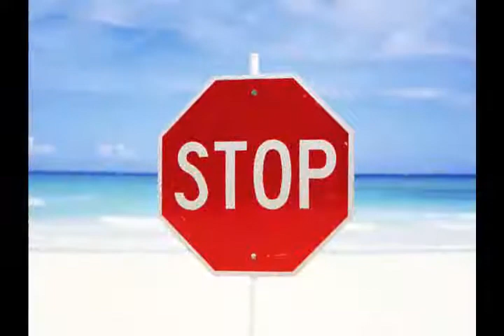Phil Plankton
Phil Plankton is a candidate.  Vote.